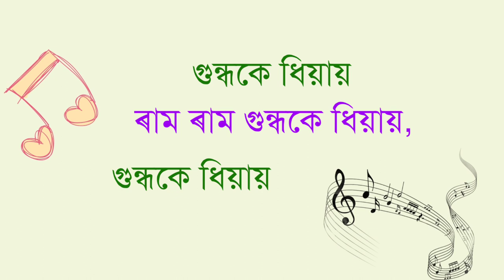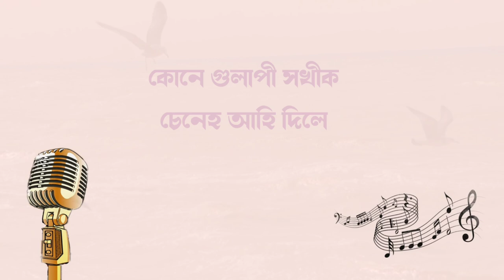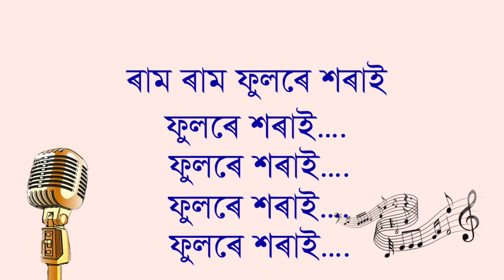Gose gose pati dile lyrics and karaoke | গছে গছে পাতি দিলে ফুলৰে শৰাই জ্যোতি সংগীত।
•~•:•• Gose gose pati dile full song lyrics and karaoke.

× Comment to play your favourite song karaoke.